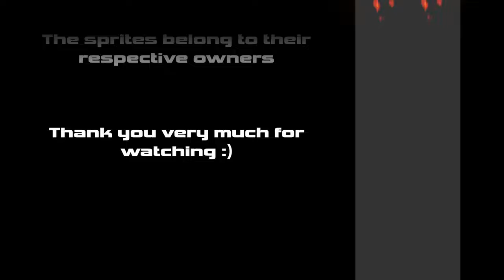A little animation